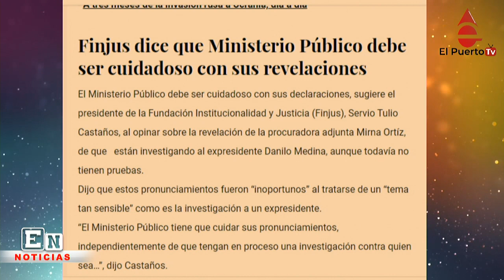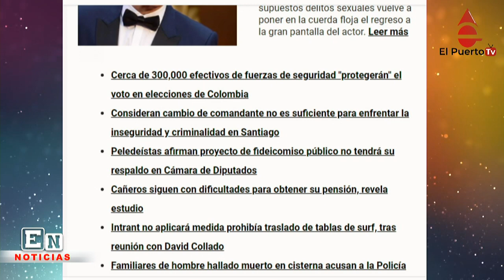Se incrementan en RD casos de Dengue y Covid 19 y más noticias